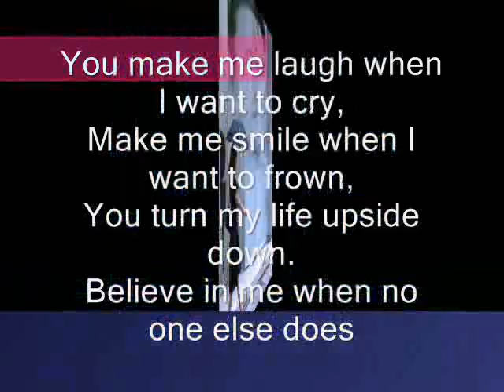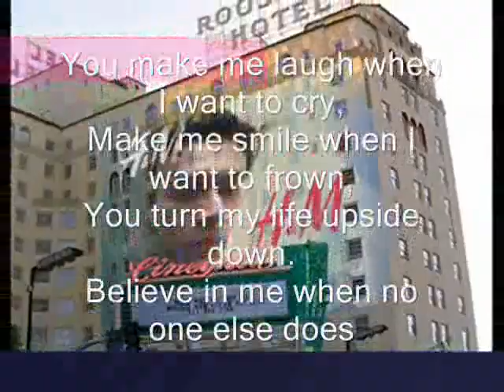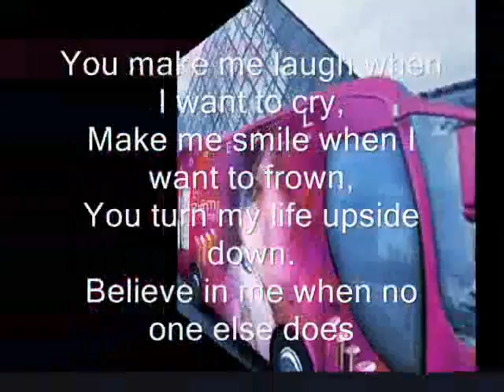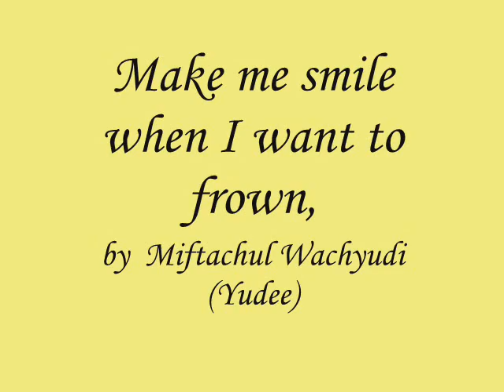Make me smile when I want to frown - miftachul wachyudi (yudee).Miftachul Wachyudi (Yudee)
do.
do so
Money is an excellent servant, but the host
very bad.